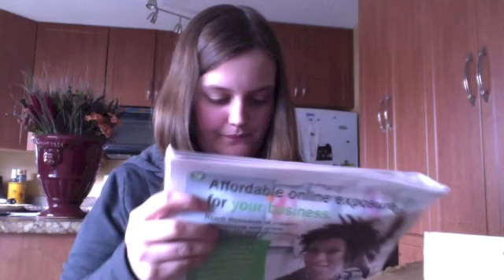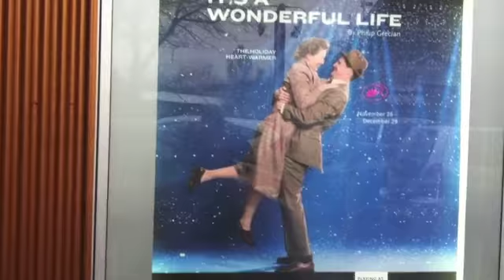Home again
In which Kelley opens Secret Santa and stuff.